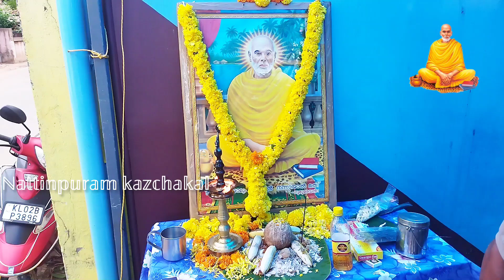ഗുരുസമാധി ദിവസമായ ഇന്ന് നടന്ന പായസവിതരണം